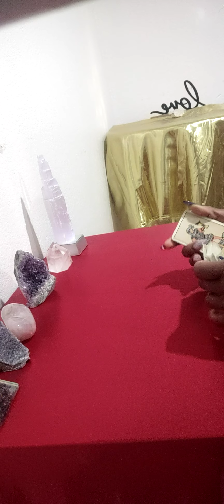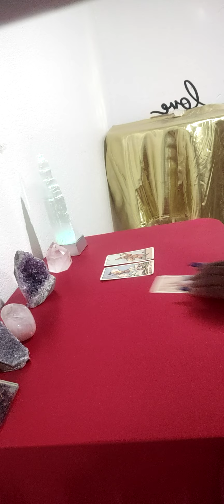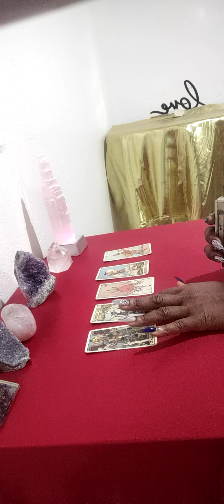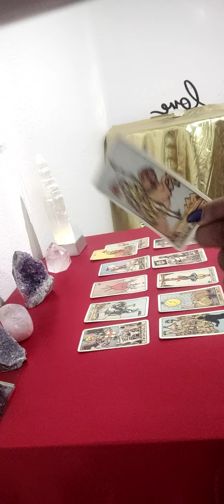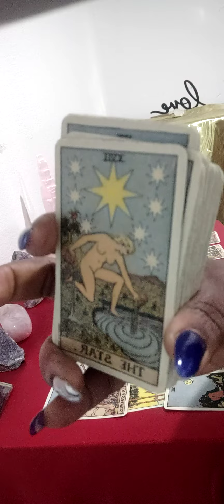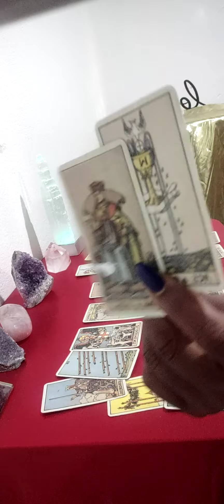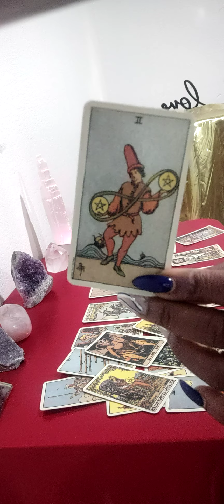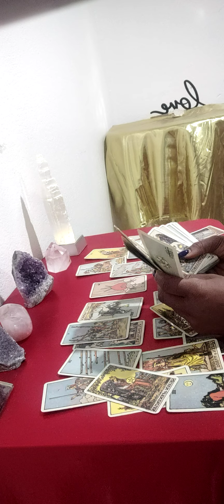Gemini ♊ same $ex lover is jealous of you and doesn't want them to come towards you